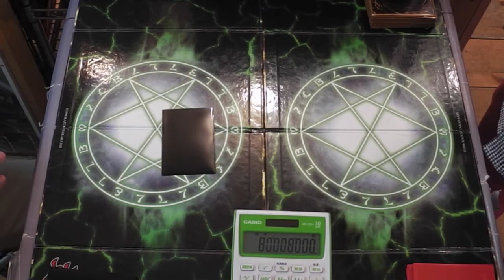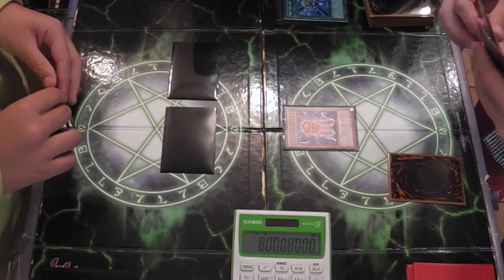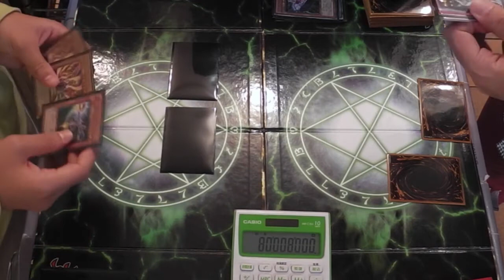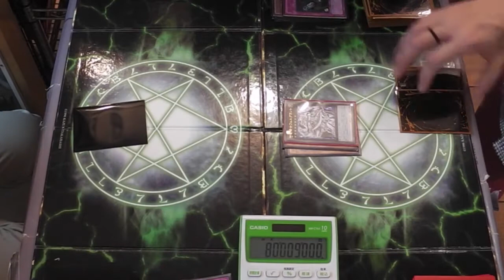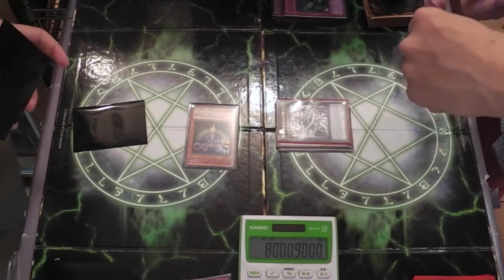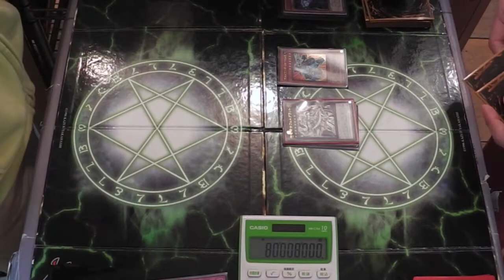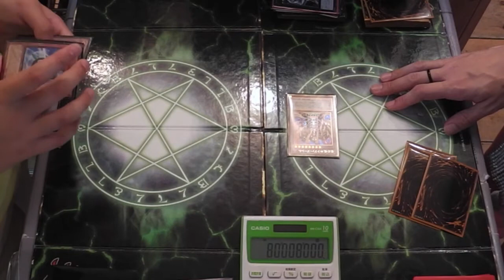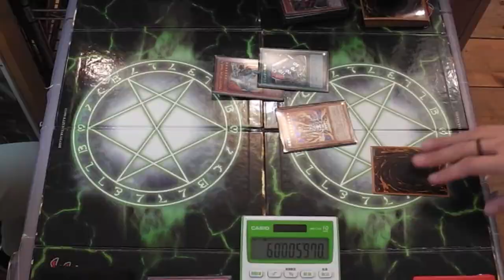【ゆるふわ遊戯王】バトルフェーダーは手札から特殊召喚して攻撃を止める良いカードなんだぜの巻 たくちゃんねる(カードショップTAKCHAN公式チャンネル)